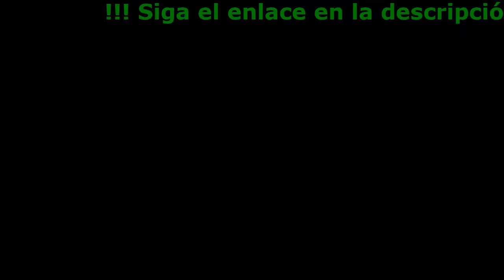Dolor Articular Sin Sintomas - Bioforce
¡Elimine el dolor en las articulaciones con el ungüento Bioforce!

- Ayuda a evitar la posibilidad de recaídas
- Ayuda a aliviar rápidamente el dolor y los espasmos
- Acelera el proceso de regeneración de tejidos
- Mejora la inflamación

La Eficiencia De La Pomada
Bioforce Probada Clínicamente

- Beneficios físicos: estimula una respuesta antiinflamatoria que ayuda a reducir todas las formas de dolor crónico. El uso regular también ayuda a mantener la salud, movilidad y flexibilidad de las articulaciones.
- Sin efectos secundarios: la pomada Bioforce consta de ingredientes naturales exclusivamente útiles y no contiene sustancias nocivas y prohibidas. La tecnología de producción patentada tiene todos los certificados necesarios de calidad y seguridad del producto.
- Propiedades únicas: la pomada Bioforce ayuda efectivamente con todo tipo de artritis y artrosis, osteocondrosis, osteoporosis, reumatismo, bursitis, hernia intervertebral, radiculitis.

Opiniones sobre el ungüento

Eduardo García
Después de varios días de actividades al aire libre, me empezaron a doler las articulaciones. Leí muchas opiniones positivas sobre el ungüento y lo pedí. No esperaba algo extraordinario, ¡pero al día siguiente del comienzo del tratamiento me sentí notablemente mejor! Estaba más activo, mis articulaciones ya no dolían. ¡Lo recomiendo!
Pedro Pradas
Me dolía la espalda toda mi vida. Es un problema hereditario. Ya he visitado a todos los osteópatas, masajistas y curanderos populares. En los últimos años, incluso tuve problemas para atar los cordones de los zapatos. Leí muchas cosas buenas sobre el ungüento Bioforce, pero tenía miedo de pedirlo. Ahora me arrepiento de no haber empezado a usarlo antes. ¡Mi espalda no ha estado en tan buen estado desde que tenía 17 años! Se lo recomiendo a todos.
Nadia (Monterrey)
Leí el artículo e inmediatamente decidí pedir un descuento para probar el medicamento. Los medicamentos habituales me ayudaron durante un tiempo, la osteocondrosis, como dijeron, es difícil de curar. Ahora estoy escribiendo sobre los resultados, además la entrega de Bioforce fue muy rápida. Desde el primer día me sentí tan aliviada que no pude evitar escribir sobre ello. ¡Muchas gracias, al menos ahora puedo vivir normalmente!
María Bueno Rodriguez
Hola a todos ¡Quiero agradecer al autor de este blog! ¡Realmente me ayudó! Las mejoras comenzaron de inmediato. Los problemas de dolor también han desaparecido. Incluso mi estado de animo mejoró, ¡tenía el deseo de volver a vivir y disfrutar de la vida! Compré la crema Bioforce hace un mes. Muchas gracias!